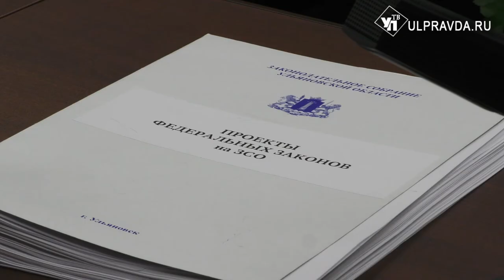На образование, зарплаты, транспорт. Как распределится бюджет Ульяновской области на 2021 год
Решено – поддержать. Представители фракции «Единая Россия» в Законодательном Собрании на встрече с губернатором Сергеем Морозовым высказались за проект областного бюджета на следующий год.  Главный финансовый документ составлен на основании наказов избирателей. Накануне федеральные коллеги ульяновских единороссов поддержали в первом чтении бюджет страны в Государственной Думе.